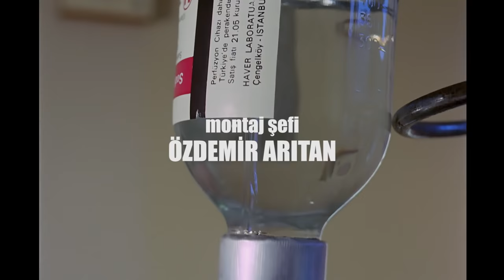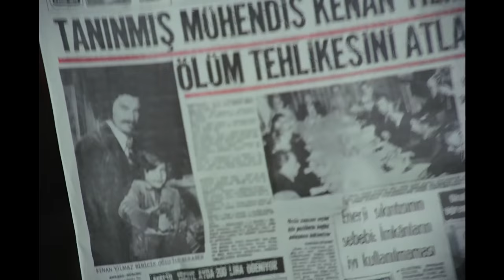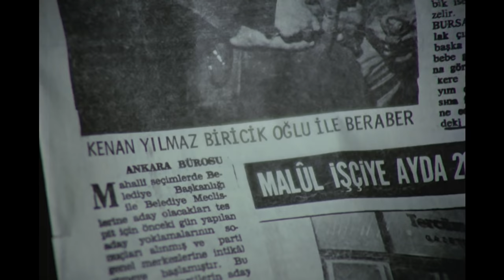Nefret | FULL HD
Film, baraj yapımı için Anadolu’da bir köye giden mühendis Kenan ile Zeliş’in hikâyesini anlatır.

Kenan, susuz kalmış köyler için baraj yapan bir ekibin içindedir. Gittiği köyde Zeliş adında genç bir kadınla tanışır. Yağmurlu bir gün evine dönemeyen Zeliş, Kenan’ın evinde kalır. Kenan, birkaç ay sonra İstanbul’a döner. Bu sırada Zeliş’in hamile olduğu anlaşılır. Zeliş, köylülerin dedikodusuna ve zulmüne dayanamayarak köyden kaçar.

Bu dönemde ona Çavuş destek olur. Çocuğun doğduğunu haber alan Kenan, köye gelerek çocuğu alır. Zeliş çocuğunun ölü doğduğunu zanneder. Yıllar sonra bir gün gazetede Kenan’ın oğlu ile birlikte çekilmiş bir fotoğrafını görür. İntikam almak için Kenan’ın oğlunu kaçıracaktır.

Oyuncular: Yalçın Gülhan, Perihan Savaş, Gani Dede, İhsan Gedik, Kazım Kartal, Murat Ertal, Reşit Çildam, İhsan Yüce